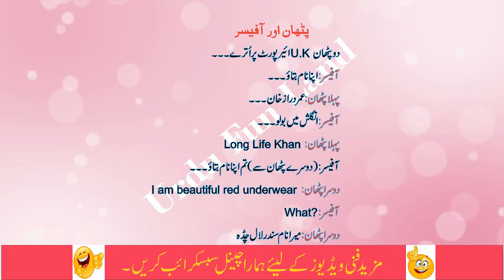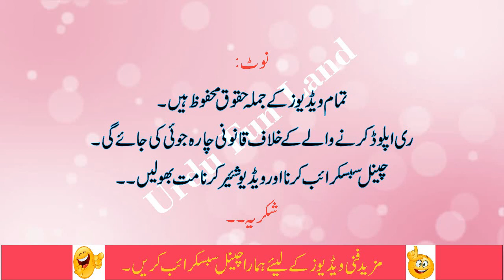Aik Larki Ke Makhi Khus Gai Wo Doctor Ke Pas Gai